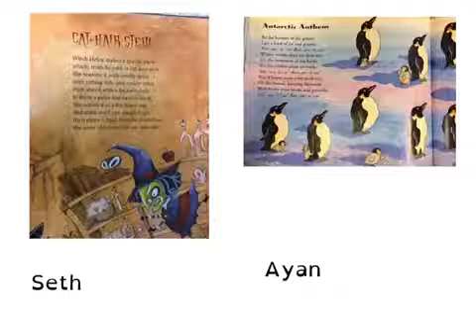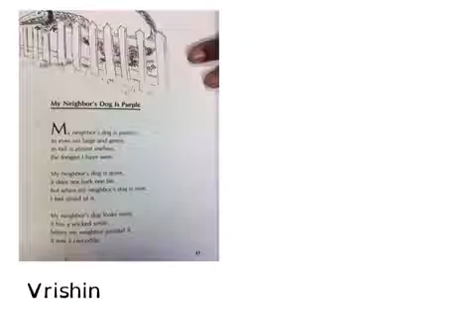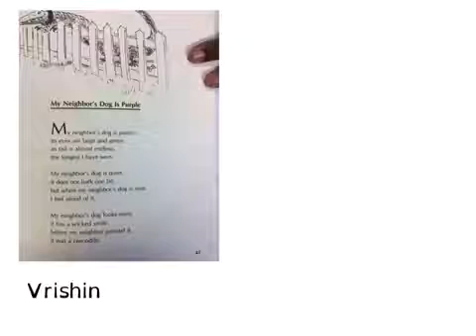Gibson: Poetry Book 1